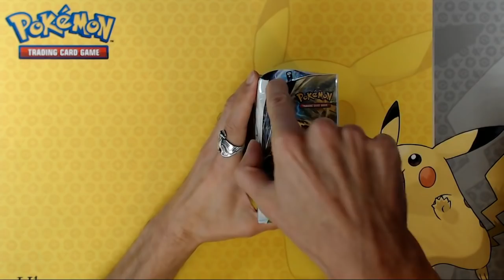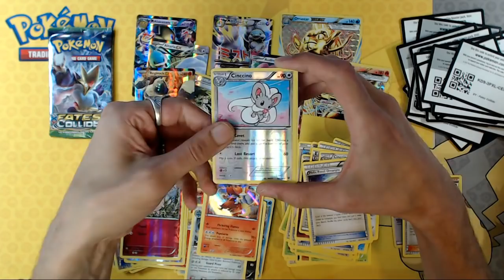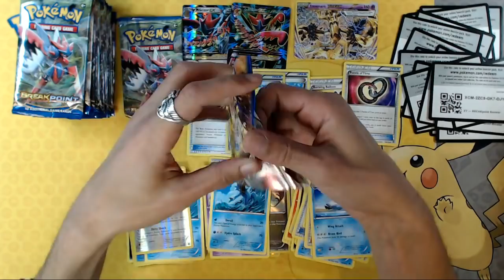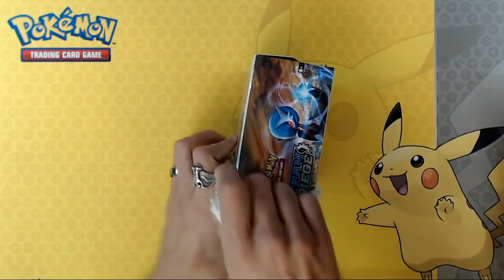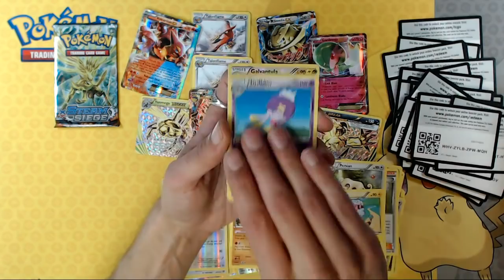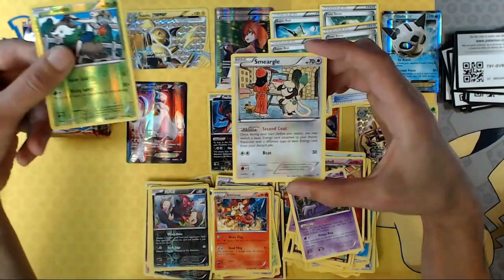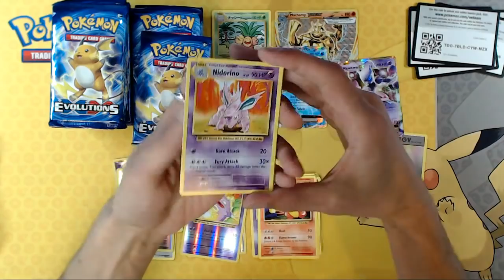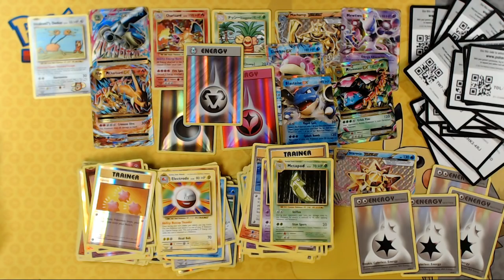Let's open and giveaway $500 in Pokemon Boxes live on Twitch!